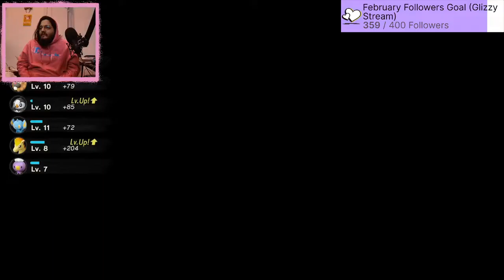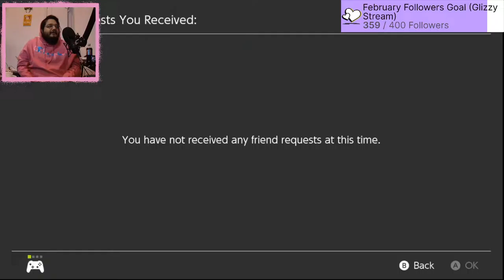Saturday Night Shake And Bake